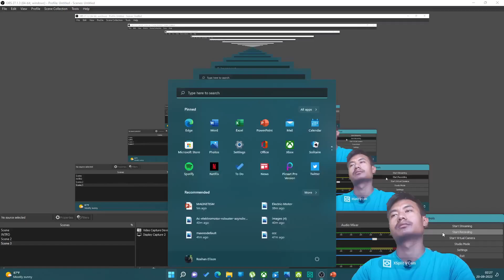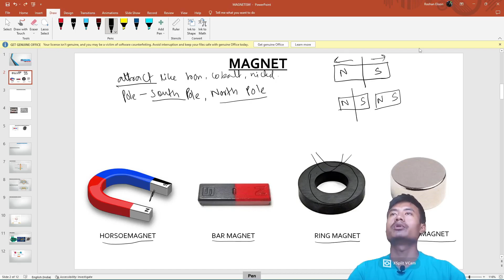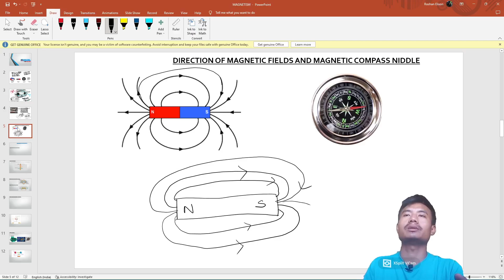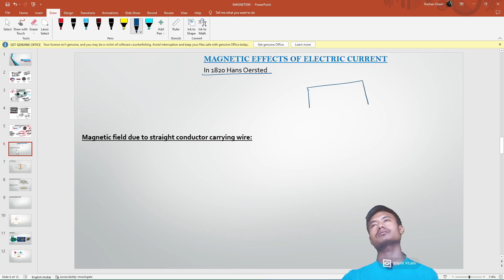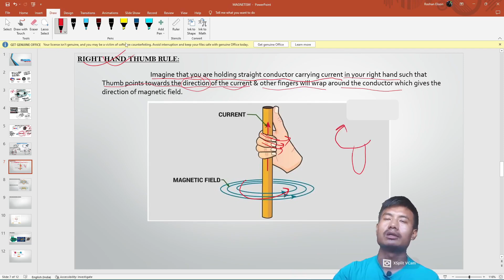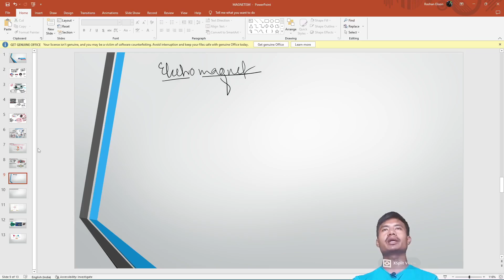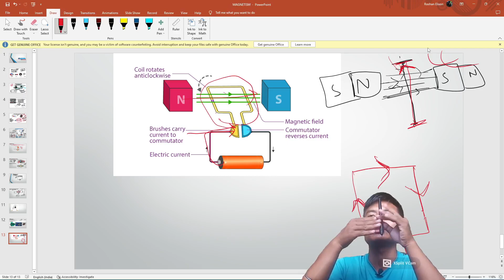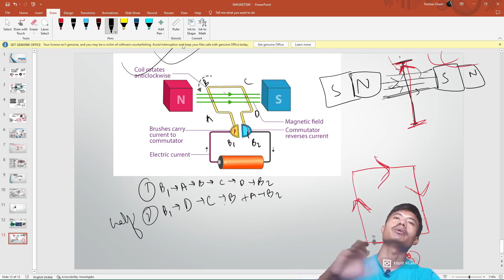Class 10 magnetism or magnetic effect due to electric current(physics) in Manipuri khuman learner